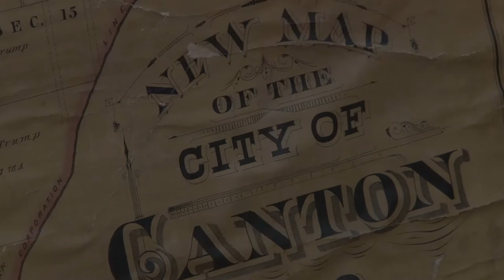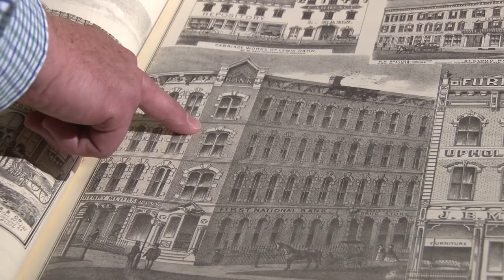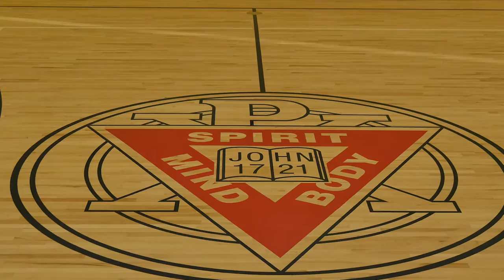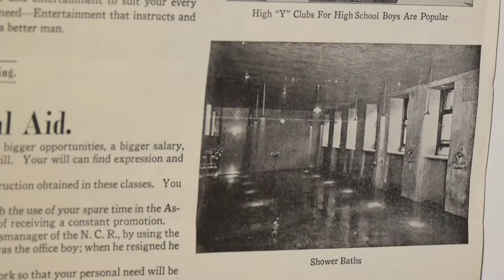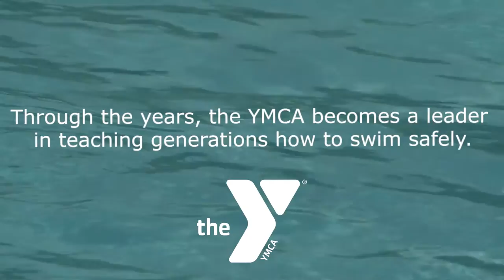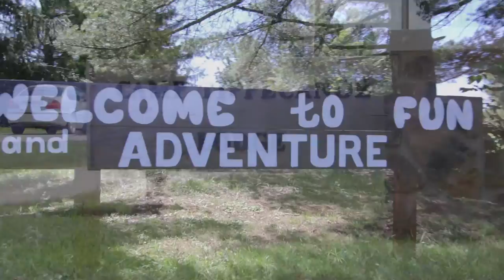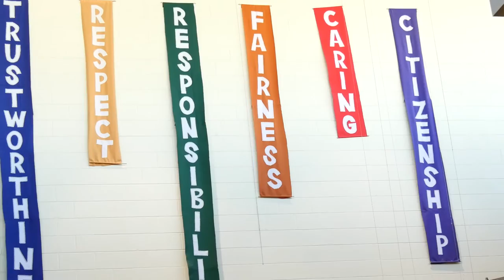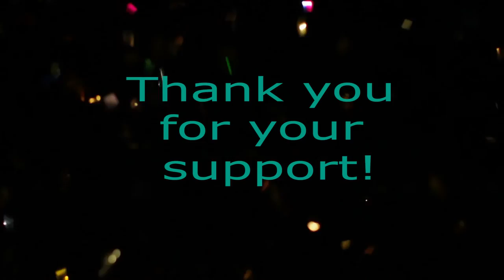150 Year History of the YMCA of Central Stark County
Here is a look into the history of the YMCA of Central Stark county.
Located in Stark County North East Ohio.
Today the YMCA serves over 70,000 people throughout Stark County. Of these 70,000 people, 50,000 hold an annual YMCA membership card. This is one of the highest penetration rates of usage in the country. One of the reasons for this success is the long and storied history of the Y in Stark County over the last 150 years. Community leaders down through the generations have  developed an outstanding foundation so the Y could thrive and grow.